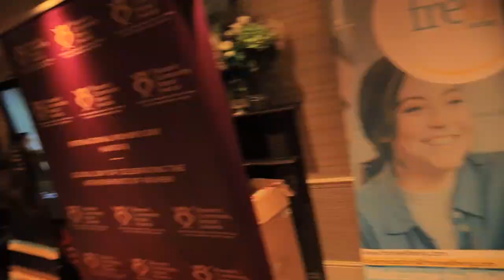OGABOSS - TESTIMONY - 6TH ANNUAL INT'L WOMEN'S DAY/2023 WOMEN COMMUNITY IMPACT AWARD NIGHT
It was a big honor to be part of the 6th annual international women's day celebration where i had the opportunity to play and perform some of my songs entertaining the guest with an intriguing performance. So exciting and overwhelming, a true inspiration at the 2023 Women Community Impact Award Night